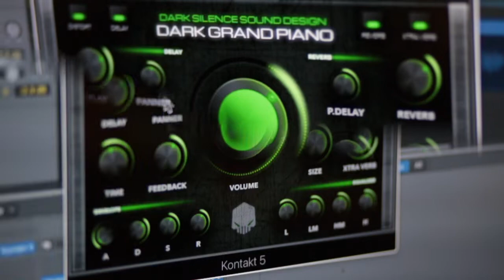DARK GRAND PIANO COMMERCIAL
DARK GRAND PIANO
150 NEW PIANO STYLES AT YOUR FINGERTIPS

The dark grand piano is our first instrument for the native instruments kontakt platform

The dark grand piano will breathe excellence right into your project with 150 piano style presets to choose from! A true one of a kind powerful simplistic digital piano instrument. This is the piano instrument you have been dreaming about!

The dark grand is a 85-key grand piano from the early 1920's. Recorded using special mic methods to really capture the character and essence of this grand piano.

Ranging from cinema style pianos to scary spooky distant tones to warm grand piano sounds to out of this world piano sounds etc.
"The goal was to create an Instrument that can be used by all ages and all walks of artists for any style or genre!

When we were creating the dark grand piano,
we wanted it to be very simple that even a child or advanced pianist can figure it out very quickly.

We wanted to have all the options needed to carve out a perfect piano sound, on one individual page.

The double reverb combined with the eq and distortion is where you can really bring out amazing tones and character out of the dark grand."

This  piano instrument is geared towards the new artist or the advanced pianist. The simplicity in the one page GUI design of the dark grand is really where it shines!

Giving you the controls you need and access to them right away. We created the dark grand for anyone who desires that lush warm vibrant grand piano sound or that dark erie tone.
Recording or playing live the dark grand piano delivers visually and sonically!
The dark grand and it’s ease of use make it easy for anyone of any age to start playing. Whether you are a regular piano player or it is your first time behind the keys.

The dark grand makes it incredibly simple to get an amazing piano sound into your project within seconds!